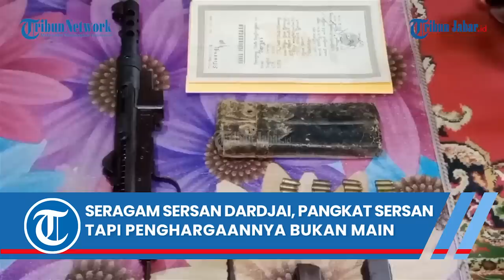SERAGAM SERSAN DARDJAI, PANGKAT SERSAN TAPI PENGHARGAAN KAYA JENDERAL: DARI GERILYA HINGGA INTELIJEN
SERAGAM SERSAN DARDJAI, PANGKAT SERSAN TAPI PENGHARGAANNYA BUKAN MAIN: DARI GERILYA HINGGA INTELEJEN
BERHASIL TAK DIPUJI MATI TAK DICARI

TRIBUNJABARVIDEO- Sersan Dardjai, seorang intel khusus TNI di masa lalu, kiprahnya mengundang decak kagum.

Sosoknya terungkap lewat sebuah senjata yang dia simpan di lemari selama berpuluh tahun.

Setelah Sersan Dardjai wafat, anaknya, Nuryana, menemukan senjata Mitraliur M45 buatan swedia di rumahnya.

Senjata itu didapatkan Sersan Dardjai dari komandannya di Divisi 4 Siliwangi, setelah merampasnya dari DI/TII.

Peninggalan Sersan Dardjai begitu fenomenal. Di seragamnya, tampak banyak tanda penghargaan.

Seperti misalnya, tanda penghargaan gerilya hingga intelejen. Penghargaan yang tersemat di seragamnya jadi mengejutkan mengingat pangkat terakhirnya hanya sersan.

Belakangan diketahui juga bahwa Sersan Dardjai merupakan seorang anggota intelejen khusus dari RPKAD.

Bagi seorang intelejen, ada kuot sangat khas. Sukses tak dipuji, gagal dicaci mati tak dicari. Sersan Dardjai, sudah melampaui pepatah masyur di intelejen tersebut.*

Penulis: Kiki Andriana | Editor: Mega Nugraha | Video Editor: Edwin Tk